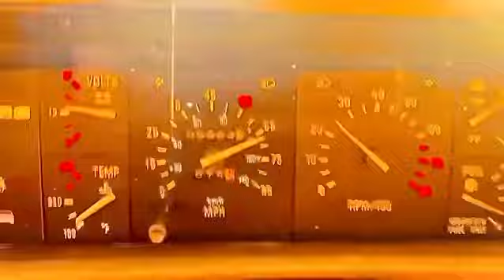Simulation#656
Dmc12 DeLorean DMC drive queen highlander soundtrack Kurgans theme gimme the prize